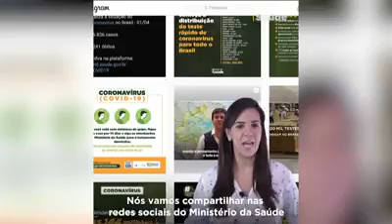Máscaras de pano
· Seguir
10 de abril às 10:12 ·
Minuto Saúde - Máscaras de pano
Vai sair de casa? Não se esqueça da sua máscara. As de pano fazem uma barreira física contra o coronavírus, é só tomar alguns cuidados! Ver menos